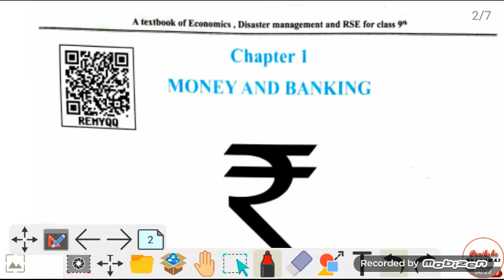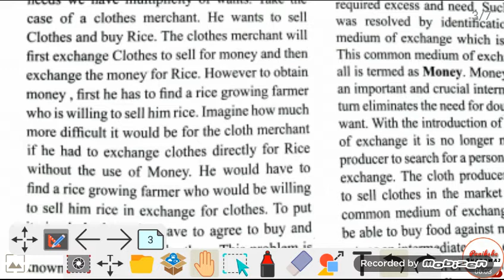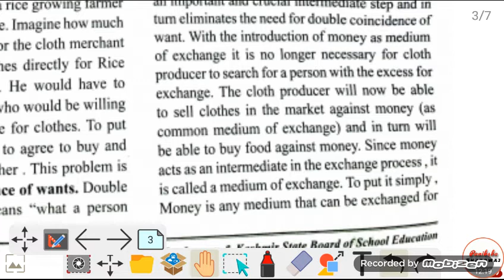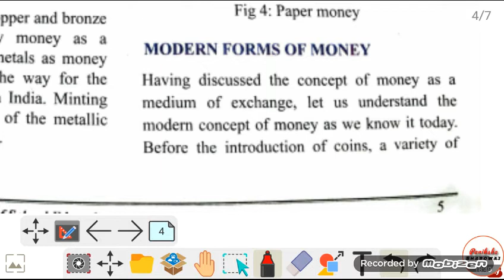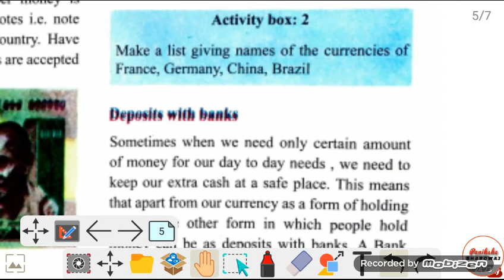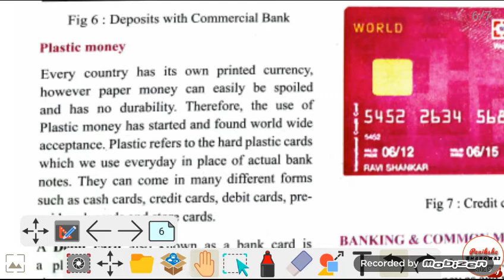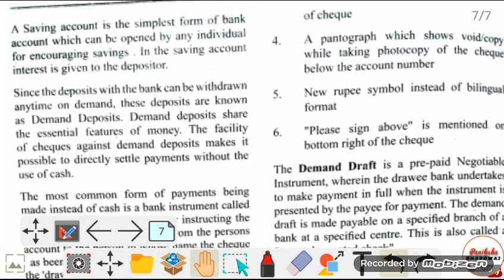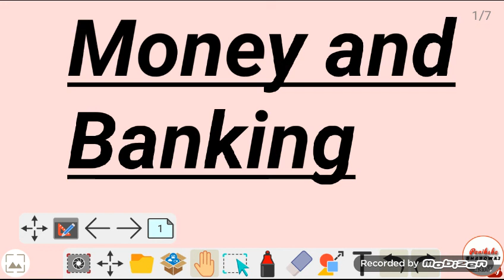P-01 | Class-9th | Economics | Ch-01 "Money and Banking"| class9th ncert economics money&banking#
Economics Ch-01"Money and Banking" part-01 full explaination in हिंदी